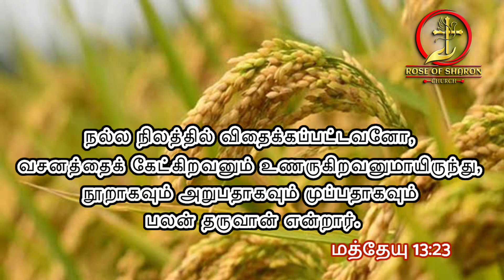13-05-2024 | Today Bible Words | Rose Of Sharon Church